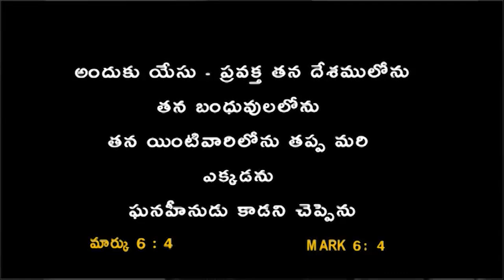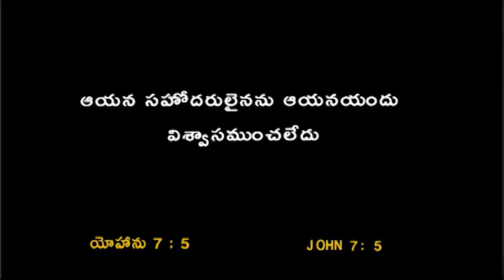| మనలో సాత్వీకాన్ని పెంచేది ఎవరు? || Telugu Christian Message || Pastor Joseph Edwards |